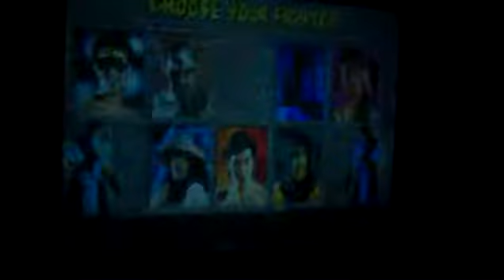MK1 FT7 Hanzo v Oskar 07 01 2017